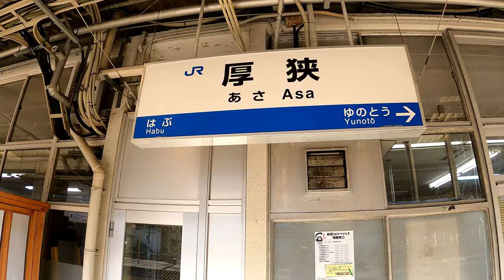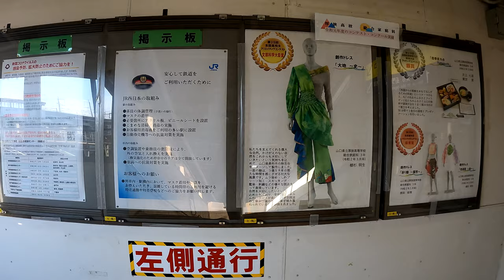山陽本線 厚狭駅 Asa Station. JR West. Sanyo Main Line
ドメイン取るならお名前.com
2021年1月3日撮影
厚狭駅（あさえき）
JR西日本。山陽本線。
1900年（明治33年）12月3日　山陽鉄道が三田尻駅（現在の防府駅）から延伸し、その終着として開業。旅客及び貨物の取扱を開始。
1901年（明治34年）5月27日　山陽鉄道が馬関駅（現在の下関駅）まで延伸し、途中駅となる。
1905年（明治38年）9月13日　山陽鉄道が大嶺駅までの支線（現在の美祢線）を開業。
1906年（明治39年）12月1日　山陽鉄道が国有化され、官設鉄道の駅となる。
1909年（明治42年）10月12日　線路名称制定。山陽本線の所属となり、大嶺方面への支線は大嶺線となる。
1924年（大正13年）3月23日　線路名称改定。大嶺線が美禰線（1963年より美祢線と表記）に改称される。
1984年（昭和59年）1月21日　貨物の取扱を廃止。駅北口の西側に有蓋車用の貨物ホームが設置されていた。
1987年（昭和62年）
3月31日　貨物の取扱を再開。但し、将来貨物設備が整備されることに備えたものであり、発着列車の設定は無い。
4月1日　国鉄分割民営化により、西日本旅客鉄道（JR西日本）・日本貨物鉄道（JR貨物）の駅となる。
1999年（平成11年）3月13日　山陽新幹線の停車駅となる。
2009年（平成21年）8月29日　EX-IC導入に伴い、在来線改札口に簡易IC読取機を設置。
2010年（平成22年）7月15日　美祢線が大雨による災害で不通となる。21日から代行バス運転開始。
2011年（平成23年）9月26日　この日の始発から美祢線全線の運転が再開。
2019年度の1日の平均乗車人員は1,559人で山陽新幹線の在来線併設駅の中では最も乗車人員が少ない（新幹線単独駅を含めると、新岩国駅、新尾道駅、東広島駅に次いで少ない）。
Asa Station
JR West. Sanyo Main Line.
It became a stop for the Sanyo Shinkansen on March 13, 1999.
The average number of passengers per day in 2019 is 1,559, which is the smallest among the stations with conventional lines on the Sanyo Shinkansen.
厚狭站
JR西。 山陽幹線。
它於1999年3月13日成為山陽新幹線的停靠站。
2019年的每日平均乘客人數為1,559
相机使用GoPro HERO 9
厚狭站
JR西。山阳干线。
它于1999年3月13日成为山阳新干线的停靠站。
2019年的每日平均乘客人数为1,559
아사 역
JR 서일본. 산요 본선.
1900 년 12 월 3 일 개관했다.
1999 년 3 월 13 일 산요 신칸센의 정차역이되었다.
2019 년도 1 일 평균 승차 인원은 1,559 명으로 산요 신칸센 재래선 병설 역에서 가장 승차 인원이 적다.